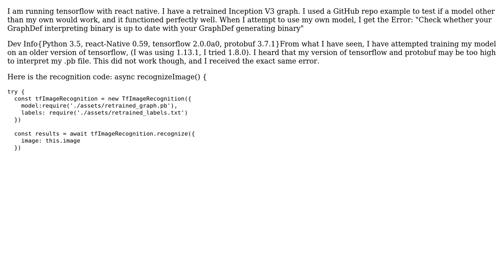Fix for "Check Weather your Graph def interpreting binary is up to date with your Graph def...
Fix for "Check Weather your Graph def interpreting binary is up to date with your Graph def generating binary "

With thanks & praise to God, and with thanks to the many people who have made this project possible! | Content (except music & images) licensed under CC BY-SA | Music | Images & others | With thanks to user nsous user Cristian Zumelzu and the Stack Exchange Network Trademarks are property of their respective owners. You are responsible for your own actions.